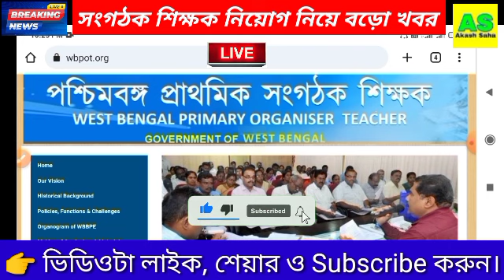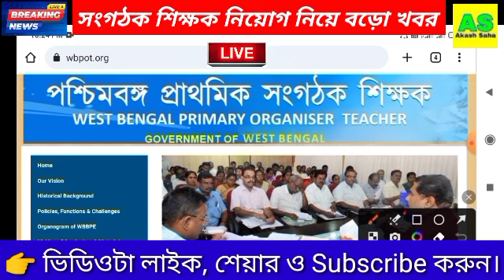Organiser teacher latest news | organiser teacher latest update | WB primary organiser teacher news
Organiser teacher latest news today | organiser teacher latest update